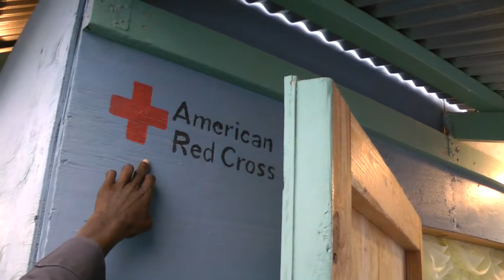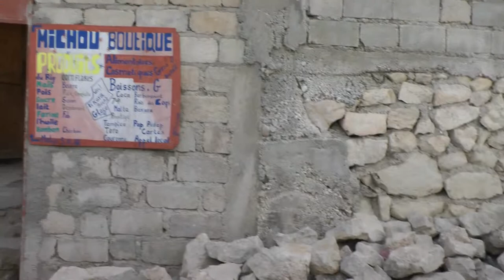Orthodox Haiti Families - #2-R Fr. Deacon Jules Dume - one room wood shelter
Fr. Deacon Jules Dume explains his family living conditions as he receives visiting Team Workers from the Miami Office of the Haiti Orthodox Family Relief (HOFR) program. His home collapsed in the earthquake. Now his family lives in a one room temporary wood shelter. He is hoping that the HOFR program and the (ROCOR) Fund for Assistance will continue to support his efforts to rebuild his home.To donate see: haitiorthodoxfamilyrelief.com or fundforassistance.org